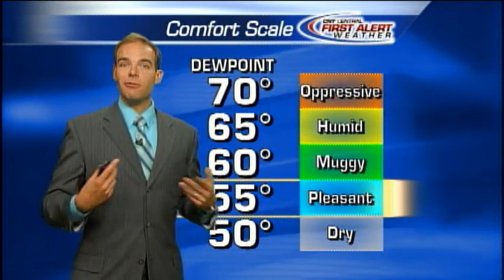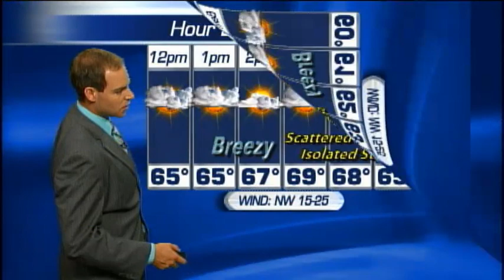Meteorologist Matt Stevens' Sunday evening weather forecast 6-24-2012